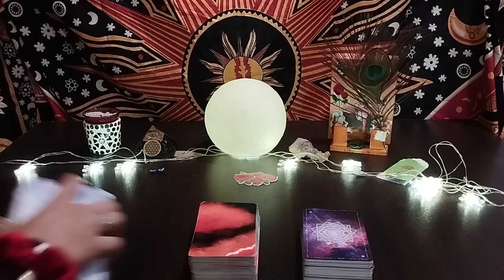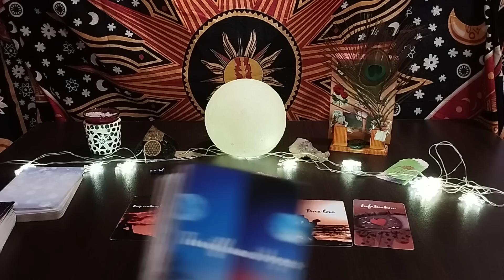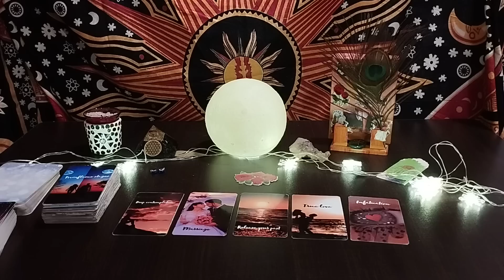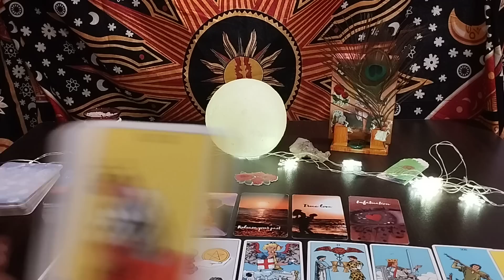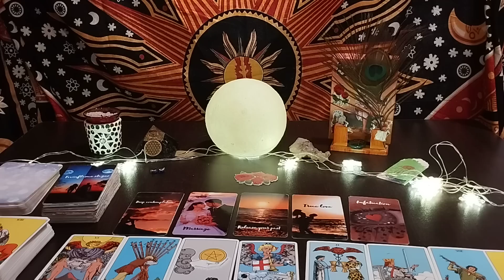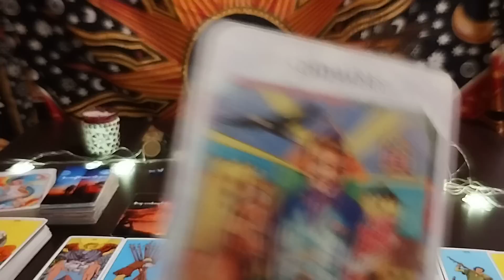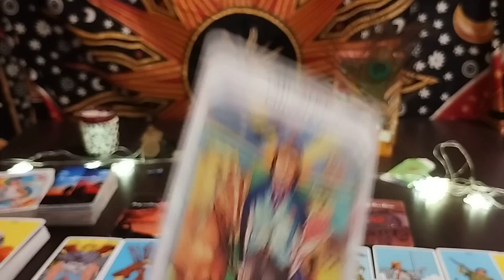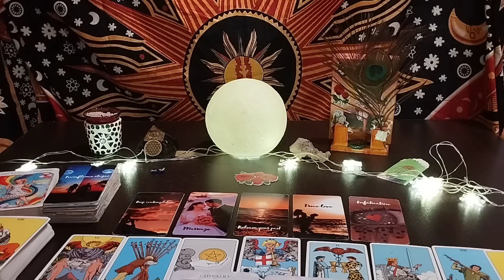REUNION KAB HOGA 💕KYAA AAP DONO EK HONGE TO KAB💕HINDI TAROT READING😇@555tarot ​